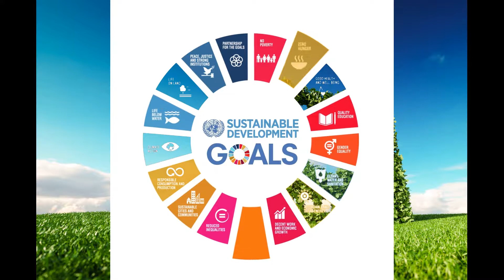Obblighi per le aziende energivore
Ogni 4 anni l’azienda è obbligata a far redigere una Diagnosi Energetica da società specializzate (ESCO CERTIFICATE secondo la norma 11352) o personale qualificato EGE (Eseperto Gestione dell’Energia secondo la norma 11339).